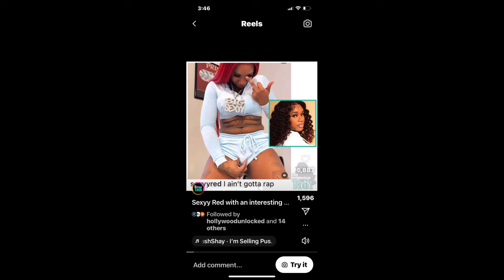Yo Gotti credits 50 Cent for success, Benzino obsession Eminem gets deeper